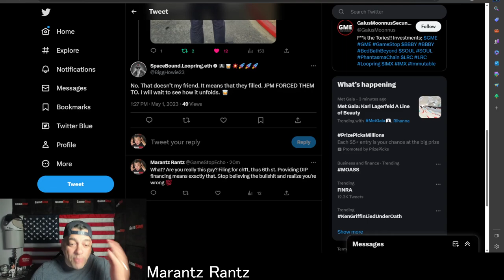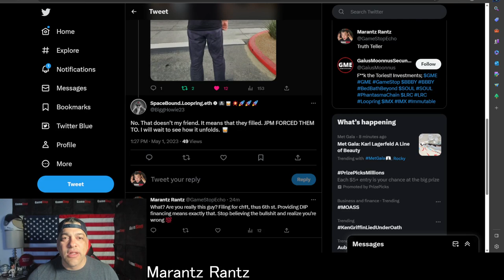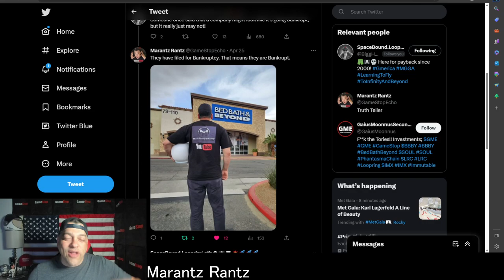BBBY - Please Stop Lying To Yourself